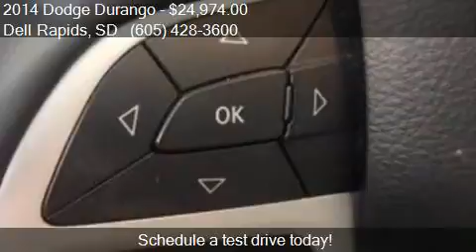2014 Dodge Durango Limited AWD 4dr SUV for sale in Dell Rapi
This 2014 Dodge Durango Limited AWD 4dr SUV is for sale in Dell Rapids, SD 57022 at Dells Auto.

Engine:
Transmission: Automatic 8-Speed
Color: GRAY
Mileage: 51757
Contact Dells Auto 320 Hwy 115 Dell Rapids, SD 57022 to test drive this 2014 Dodge Durango Limited AWD 4dr SUV today.